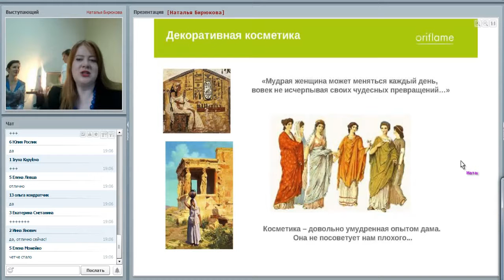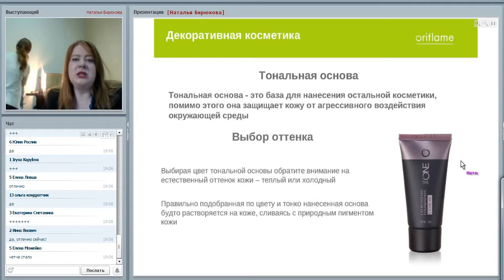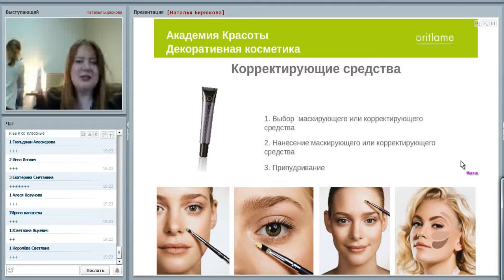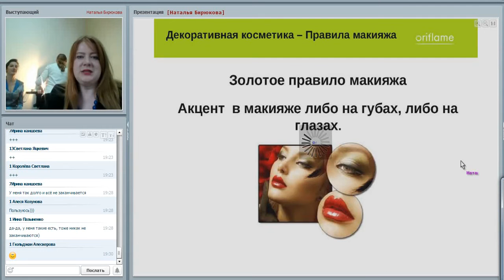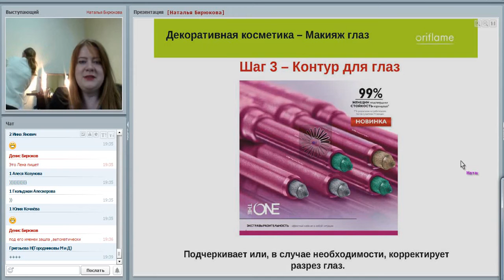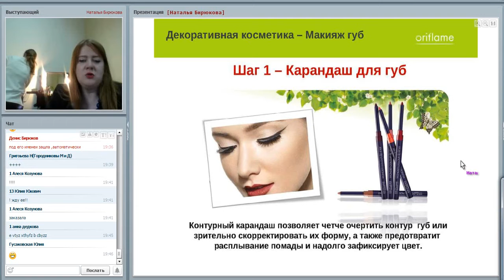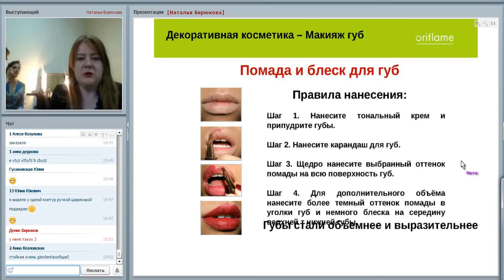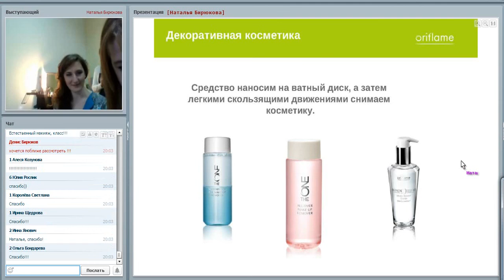Декоративная косметика Н Бирюкова